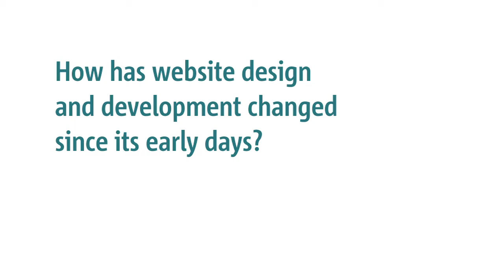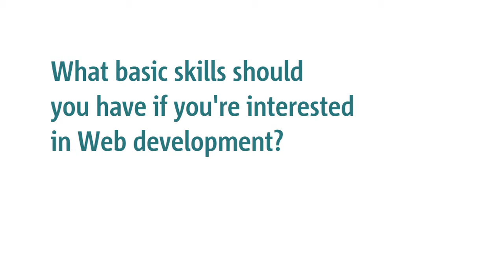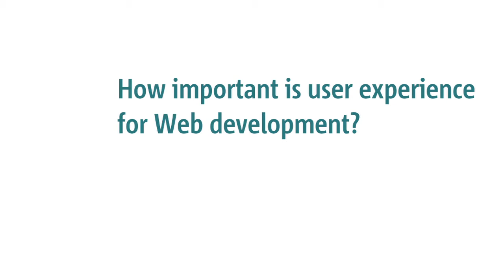Mike Wooldridge talks about his books, web design, and HTML5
I write books about building web pages and working with digital images. My recent books have been on HTML5, Photoshop, and Photoshop Elements. I write for Wiley's Visual series.